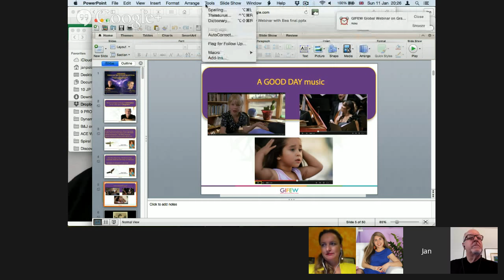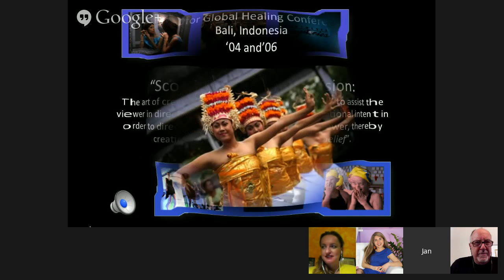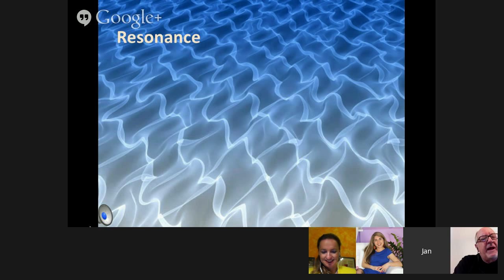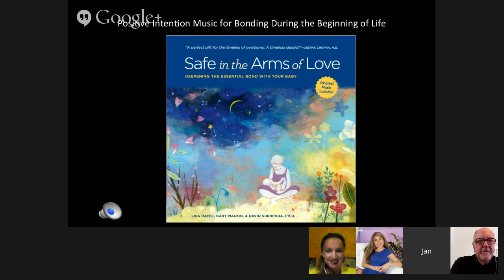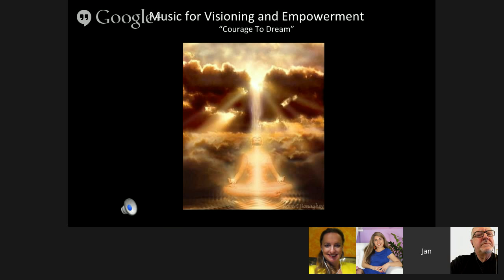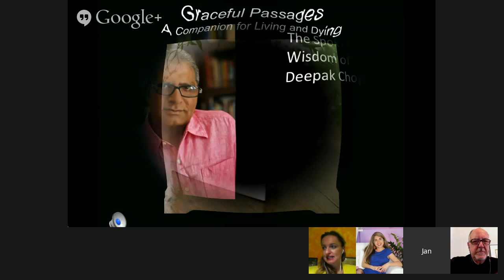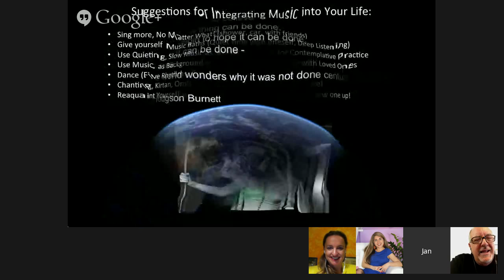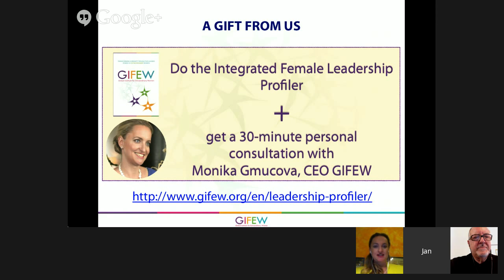GIFEW Global Webinar on Gratitude 11 January 2015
Join GIFEW founder Bea Benkova and Emmy award-winning composer/presenter Gary Malkin in a New Year’s Webinar created to provide a powerful container for manifesting the life you want for 2015

In this interactive and immersive global gathering, we’ll reflect, remember, and reveal to ourselves who we truly are and what we’re here for through the use of transformative music and media that can awaken your senses, inspire our soul and open your heart to what matters most to you.